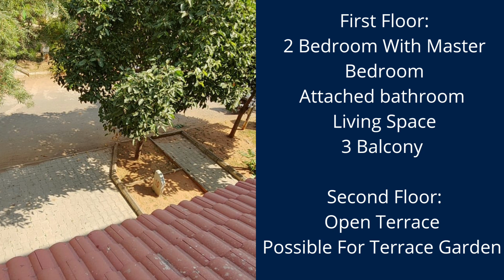Luxury villa for sale in Iyyappanthangal | Owner Sale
Owner Sale Property

2325 sqft Gated Community Individual Villa Sale in Iyyappanthangal
CMDA Approved
North Facing
1 km From Poonamallee Road

Unused villa
2 Covered Car Parking
Garden Area

Ground Floor:
Hall
Dining
Common Bathroom
1 Bedroom With Attached Bathroom
Modular Kitchen
Wash Area
Separate Servant Entrance

First Floor:
2 Bedroom With Master Bedroom
Attached bathroom
Living Space
3 Balcony

Second Floor:
Open Terrace
Possible For Terrace Garden

Common Amenities:
Club House
Swimming pool
Gymnasium
Squash court
Tennis court
Exclusive games room for snooker, Carrom, Chess and Table tennis
Party hall
Health center: Sauna Bath and Steam Bath with a Massage Room and Showers
Barbecue Area
Children's Play Areas
Grocery Store
ATM
Fully Operational Club House and Outdoor Amenities
Maintenance Cost Rs 7703 Per Month

Price : 2.25 crore (Slightly Negotiable)
Preferred White Payment